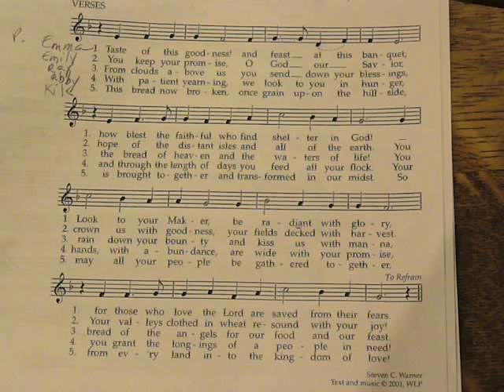vs 5 - make of our hands a throne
practice recording